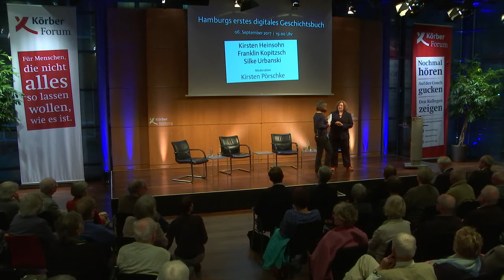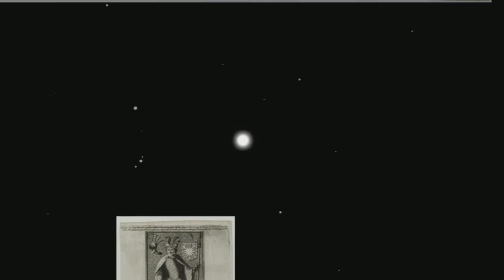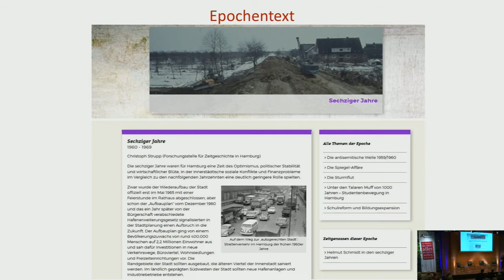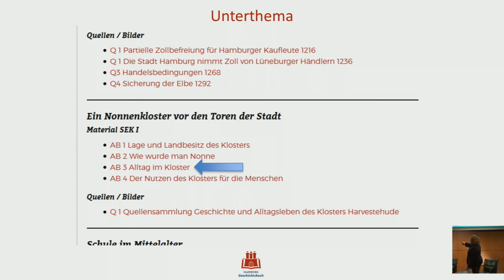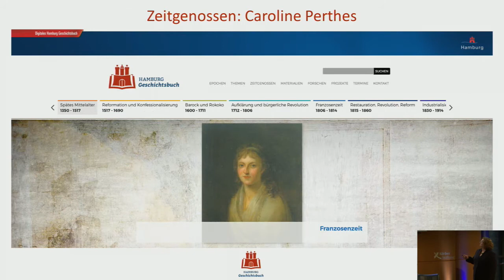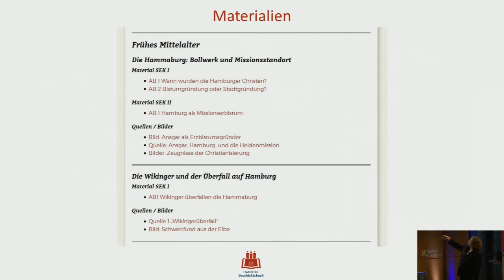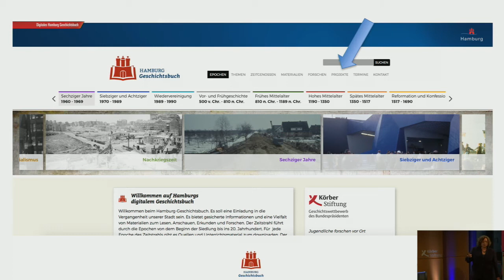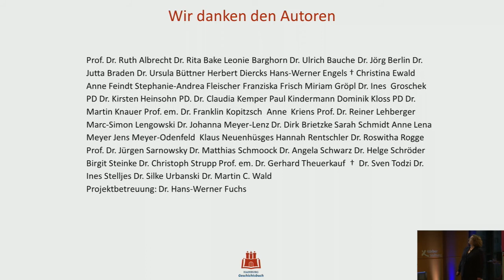Das digitale »Hamburg-Geschichtsbuch«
Die Website lädt Lehrer und andere Geschichtsinteressierte ein, in die Vergangenheit der Stadt einzutauchen. Mit Epochentexten, Themenschwerpunkten und Arbeitsmaterialien bietet das »Hamburg-Geschichtsbuch« einen didaktisch aufbereiteten Überblick über die Geschichte der Stadt. Anlässlich des Launches diskutierten im KörberForum die Historiker Kirsten Heinsohn, Franklin Kopitzsch und Silke Urbanski mit Kirsten Pörschke über den Stand und didaktische Perspektiven der Hamburgischen Landesgeschichte.